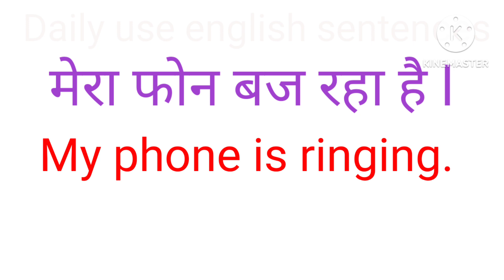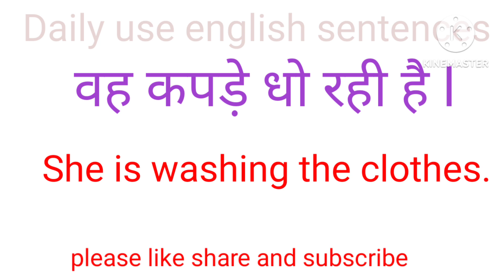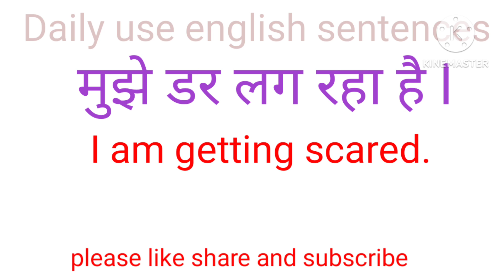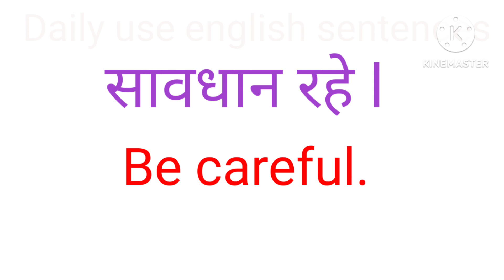25+ रोज बोले जाने वाले English sentence / Daily Use English Sentences / Spoken English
25 रोज बोले जाने वाले English sentences / Daily Use English Sentences / Spoken English

1000 daily use english sentences
english sentences
daily english
100 daily use english sentences
speaking xl
english
spoken english Xl